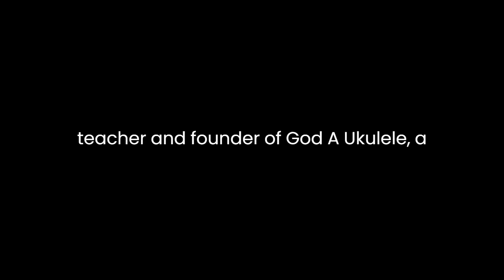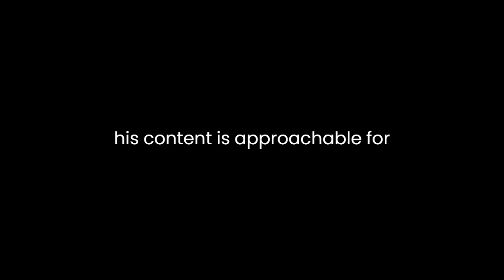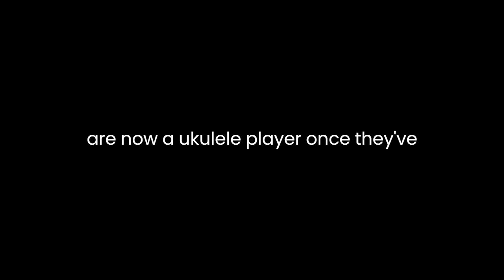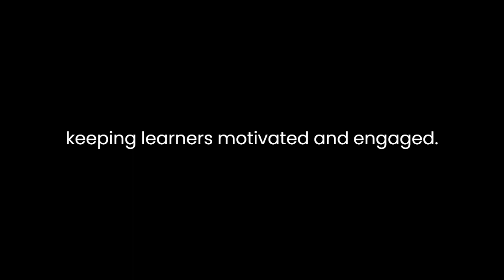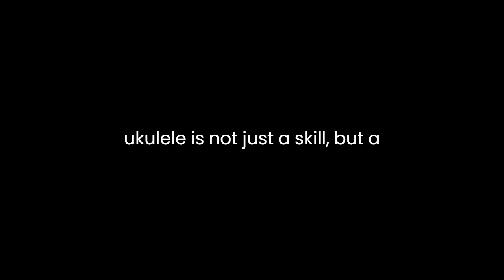"Chords That Ukulele Players Really Want To Know" By Barry Maz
Barry Maz's article, "Chords That Ukulele Players Really Want To Know," delves into the world of ukulele playing by exploring the essential chords that beginners and enthusiasts desire to master. In this literary analysis, we will examine how Maz effectively communicates his passion for the ukulele, his target audience, and the educational value of his article.Maz begins by establishing his credibility as a ukulele expert. He mentions his experience as a ukulele teacher and founder of Got A Ukulele, a popular online resource for ukulele enthusiasts. This establishes his ethos, which lends credibility to the information he provides throughout the article. By doing so, he effectively captures the attention of his target audience: aspiring ukulele players seeking guidance from a trusted source.The author's tone throughout the article is both informative and enthusiastic. He uses accessible language and avoids overly technical jargon, ensuring that his content is approachable for beginners. For example, when introducing the G, C, and D chords, he describes them as "the three amigos," a playful and relatable metaphor that adds charm to the article. Maz's use of this kind of colloquial language fosters a sense of camaraderie between him and his readers, making them feel like they're learning from a friend rather than a distant expert.Maz's article is structured logically, with each chord introduced in a clear and concise manner. He provides visual diagrams alongside written explanations, catering to various learning styles. This combination of text and visuals aids comprehension and retention, a thoughtful approach to teaching. Additionally, the author offers valuable tips on chord transitions and finger placement, enhancing the educational value of the article. He doesn't merely list chords but ensures that readers understand how to use them effectively.One of the strengths of Maz's article is his ability to connect with the emotional aspects of learning the ukulele. He acknowledges that mastering these chords is a milestone for beginners, and he encourages readers by stating that "you are now a ukulele player" once they've learned these foundational chords. This motivational aspect of his writing helps maintain the reader's interest and enthusiasm throughout the learning process.The author's love for the ukulele shines through in his writing. He shares personal anecdotes about his own ukulele journey, which adds a human touch to the article. For instance, he mentions how the ukulele changed his life, making it clear that his passion for the instrument goes beyond technical expertise. This emotional connection fosters a sense of trust and admiration from the reader, further solidifying his authority on the subject.Moreover, Maz anticipates and addresses potential challenges that learners might encounter. He provides advice on dealing with sore fingers, a common issue for beginners. By offering solutions and reassurance, he demonstrates empathy for his readers' experiences. This empathetic approach is crucial for keeping learners motivated and engaged.The article's conclusion is both encouraging and forward-looking. Maz leaves readers with the idea that learning the ukulele is an ongoing journey. He suggests exploring more chords and songs, instilling a sense of curiosity and excitement in his audience. This forward-looking perspective encourages readers to continue their ukulele practice beyond the basics, reinforcing the idea that playing the ukulele is not just a skill but a lifelong passion.In conclusion, Barry Maz's article, "Chords That Ukulele Players Really Want To Know," is a well-crafted piece of writing that effectively communicates his expertise and passion for the ukulele. He connects with his target audience through relatable language, provides clear and valuable information, and offers emotional support and encouragement. Through this article, Maz not only teaches ukulele chords but also inspires and empowers aspiring ukulele players, fostering a deeper love for the instrument.